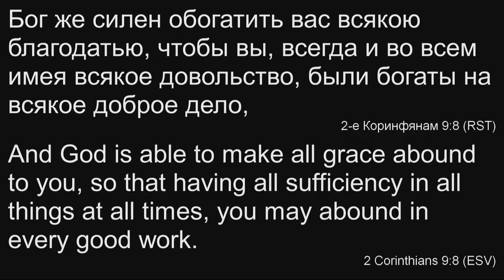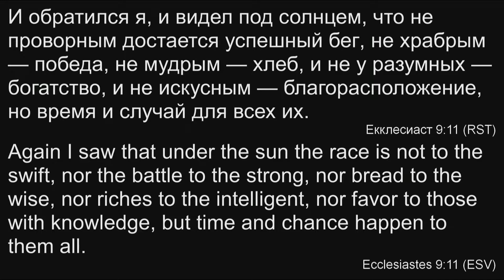01.06.2019 - Тимофей Карпенко